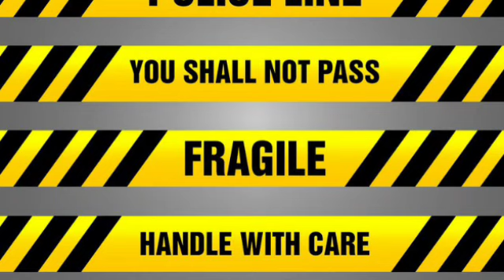PNP Dem@nds JLP Money | M!ss!ng Teacher Major Search Operations Ongoing